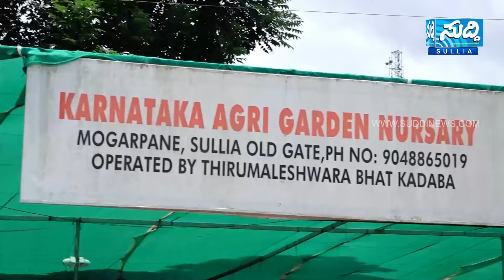ಬಾರೆ ಸಖಿ ಪೋಗುವ ರಾಸ ಕ್ರೀಡೆಯಾಡುವ ಹಾಡಿಗೆ ಸ್ಟೆಪ್ ಹಾಕಿದ ಸುಳ್ಯ ಶಾಸಕಿ...!